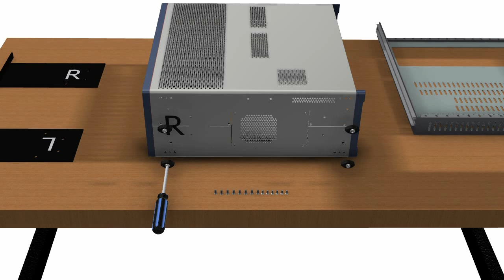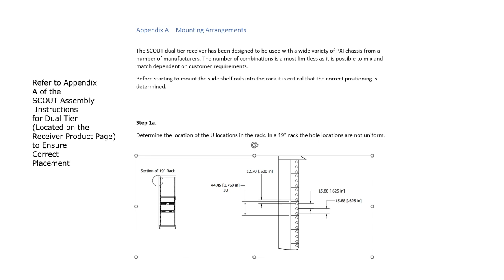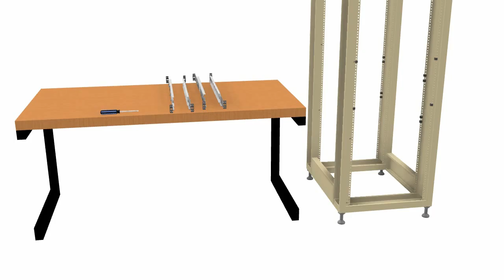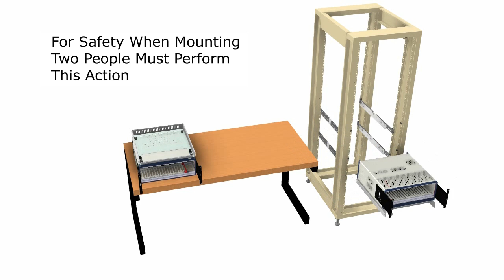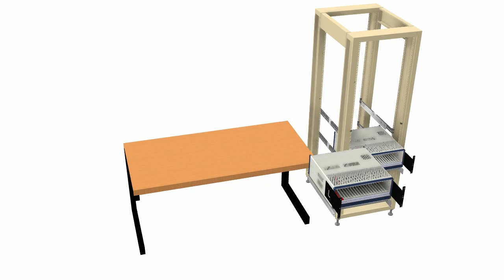SCOUT Dual Tier Assembly with 2 Chassis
This video instructs on how to assemble a SCOUT Dual Tier receiver with two PXI chassis.